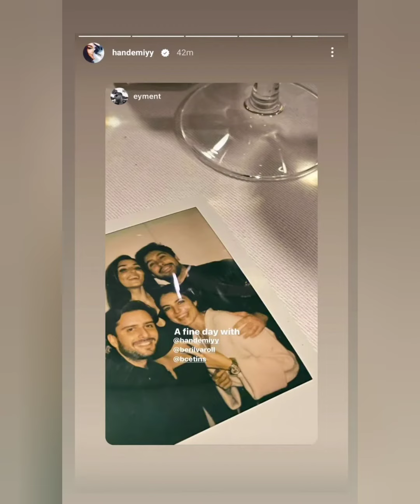Hande Ercelin Muhteşem Cekim Bu Görüntüləri Geldi